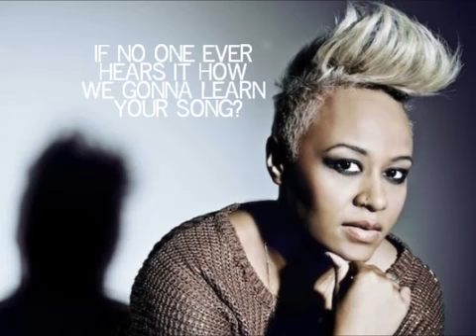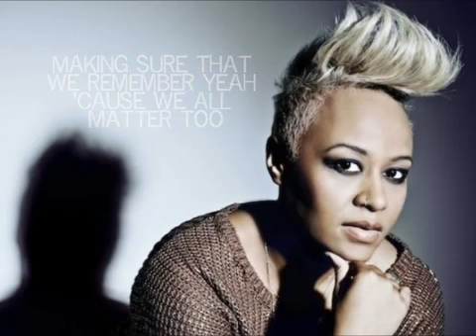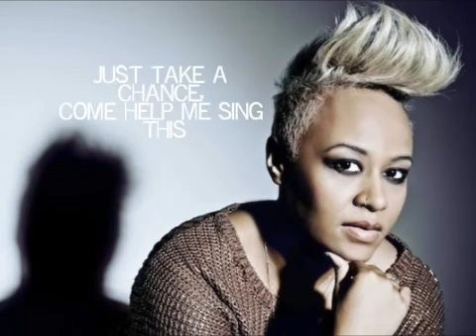Emeli Sandé - Read All About It (pt III)